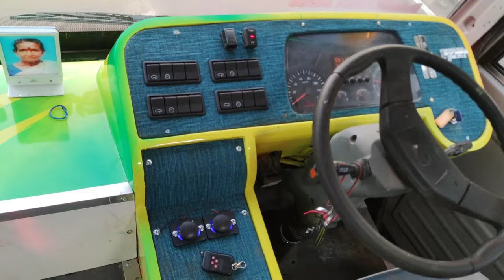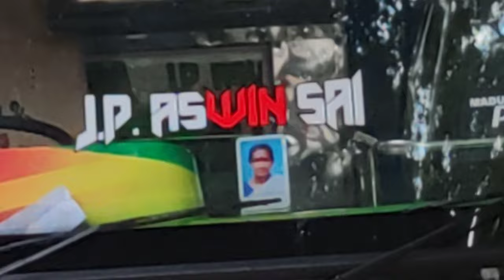EICHER 10.50 BS4 ORIGINAL BODY ALTERATION PU ART PAINTING LED NIYON LIGHTS RIYAR JACKUWAR FRONTDOOR